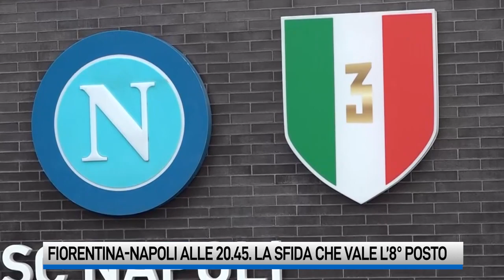Fiorentina-Napoli alle 20.45. La sfida che vale l’8° posto in classifica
Tutto in una notte per l’ottavo posto in classifica. Il Napoli a Firenze va alla ricerca di tre punti cruciali contro una bestia nera del campionato italiano dove gli azzurri, spesso e volentieri, hanno perso punti importanti. La sfida di questa sera, ovviamente, ha un sapore diverso ed è uno scontro diretto per l’ultimo posto nell’EUROPA minore.